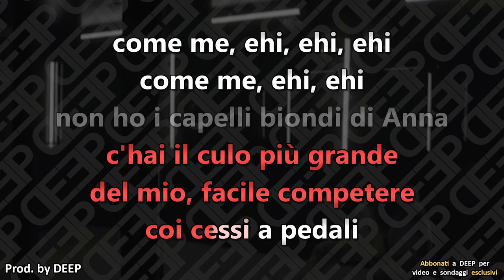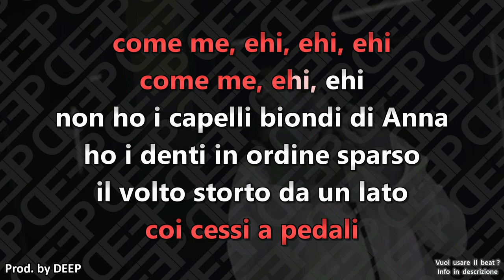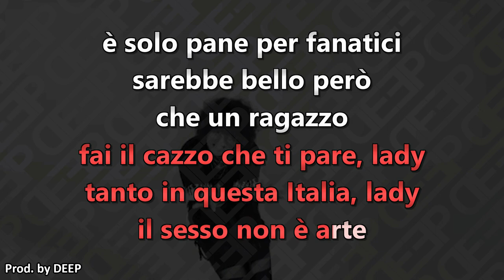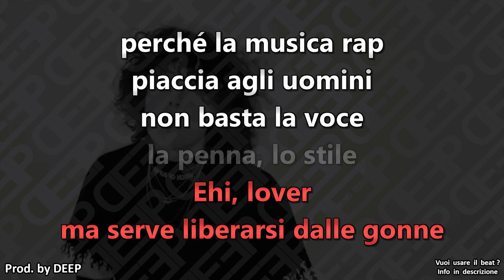Madame: 17 (Karaoke - Instrumental)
Abbonati a DEEP per avere accesso a video esclusivi (potrai visualizzare tutti i video esclusivi riservati ai soli abbonati) e sondaggi esclusivi (andrai a decidere, insieme agli altri abbonati, quali video karaoke far pubblicare sul canale).
Artisti: Madame
Brano: 17